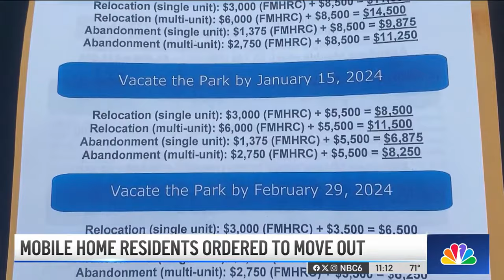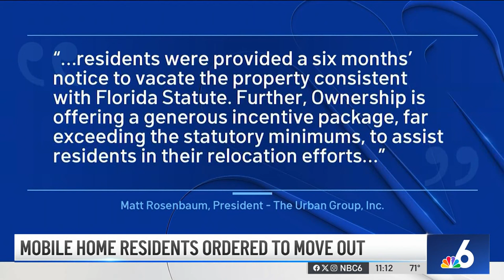Residents FORCED OUT of mobile home park in Fort Lauderdale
Dozens of residents will soon be left without a place to live in Fort Lauderdale. ⁠
On Monday, residents at the Pan American Mobile Home Park got a notice on their front doors stating that the park was sold to another company.⁠